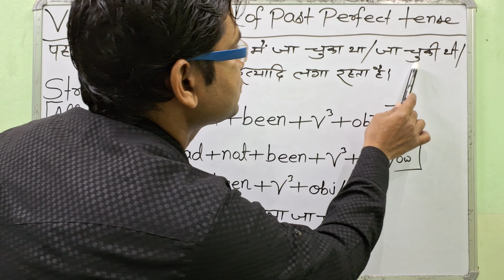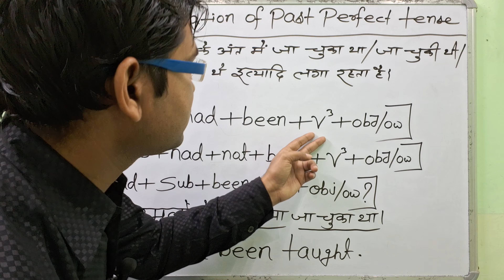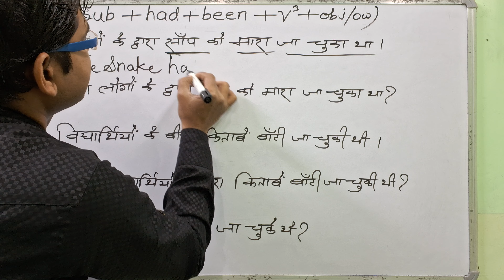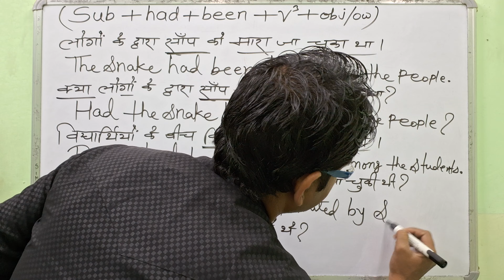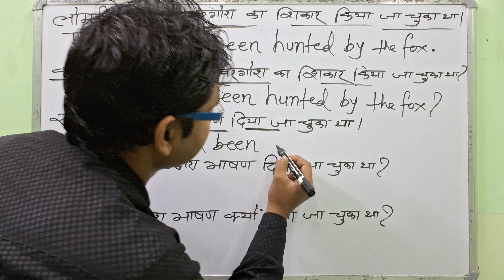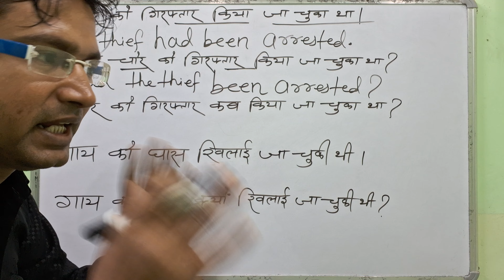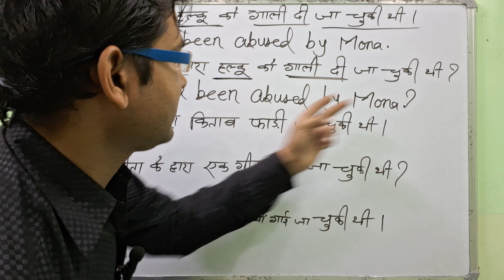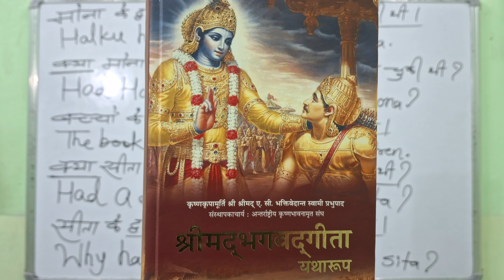Voice Translation of Past perfect Tense